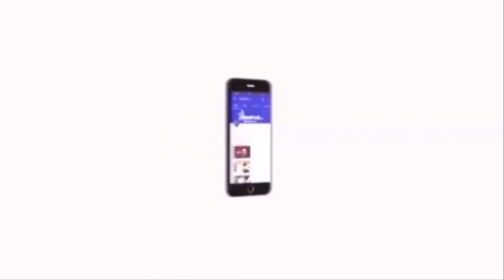பிடிவாதம் காட்டும் மருத்துவர்களை அரசு வேடிக்கை பார்த்துக் கொண்டிருக்காது - பழனிசாமி | Velicham Tv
பணிக்கு வராமல் பிடிவாதம் காட்டும் மருத்துவர்களை அரசு வேடிக்கை பார்த்துக் கொண்டிருக்காது என்று முதலமைச்சர் எடப்பாடி பழனிசாமி எச்சரித்துள்ளார்.